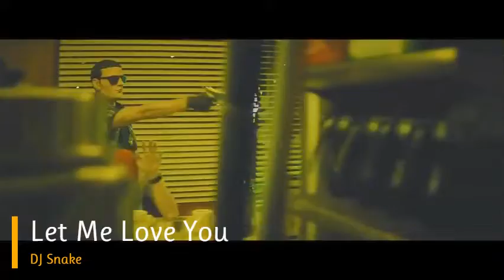Top Viral songs of Valentine Day| Valentine Day special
Hello Friends, In this video I have brought some songs which I like, for you.
So let's enjoy it.

Help me to improve my content.